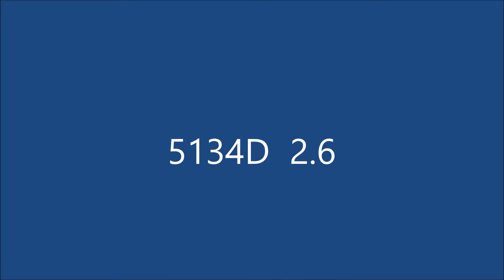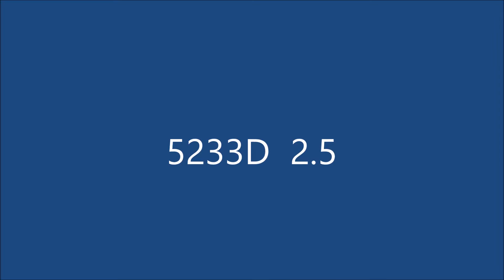Josh Yahr - Neenah Invite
Neenah diving invite, January 9, 2016. Josh finished in first place with a score of 457.25.